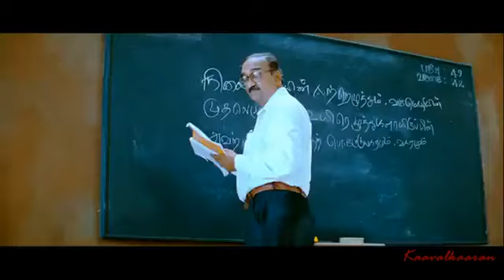Rasathi Pola1080pHD video song YouTube